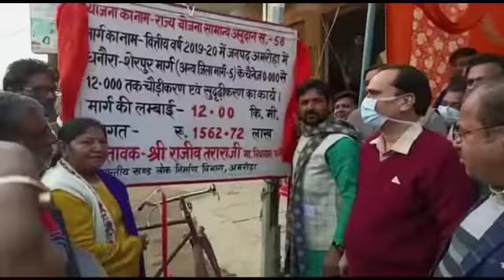विधायक ने डीएम व सीडीओ संग शेरपुर मार्ग चौड़ीकरण कार्य का लोकार्पण किया